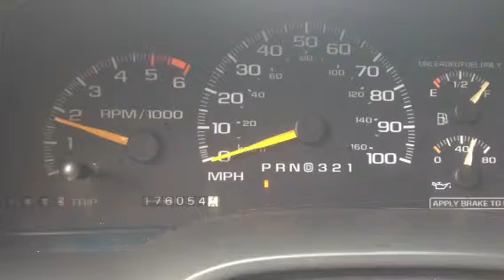96 K1500 Vortec 5.0 Rod Knock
This is my 96 silverado that has a rod knock progressively getting worse. Ordered a new reman motor. This one has metal shavings in the oil.